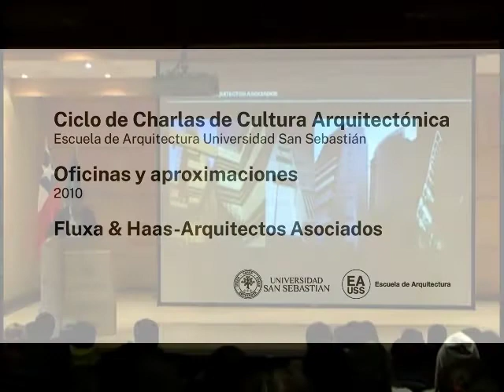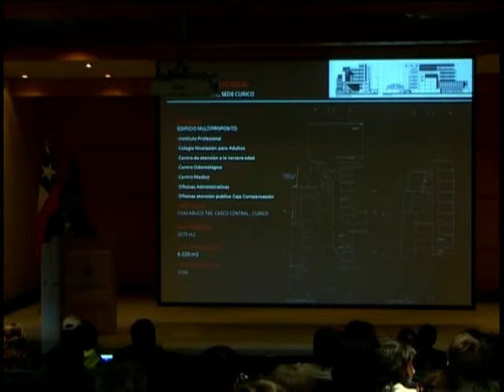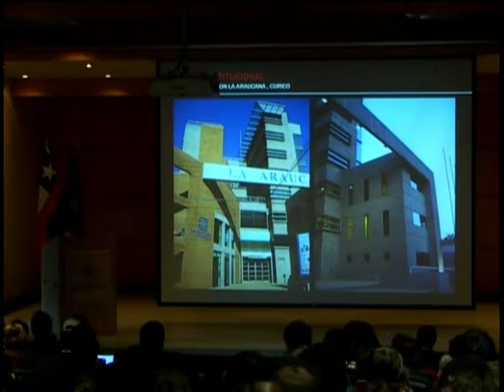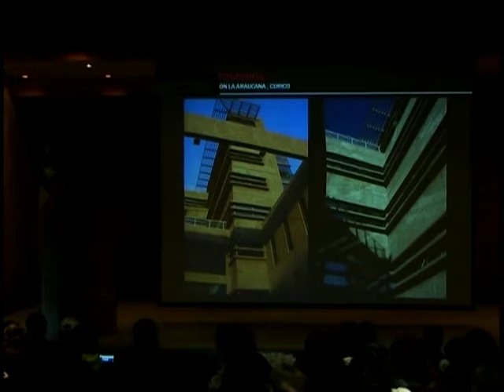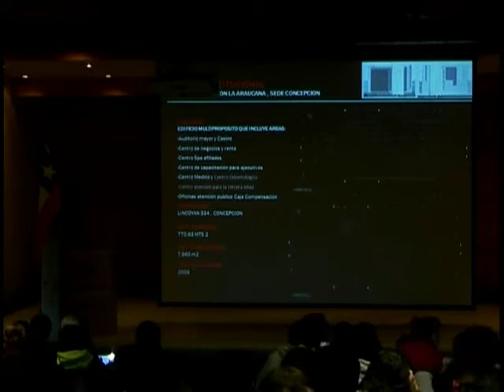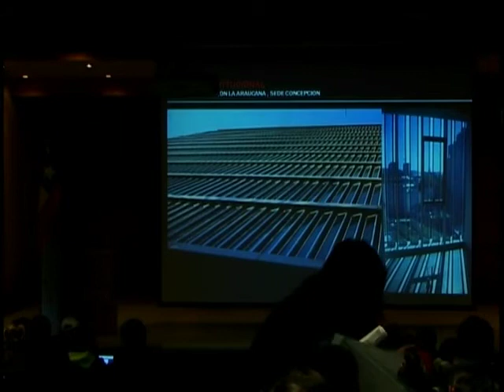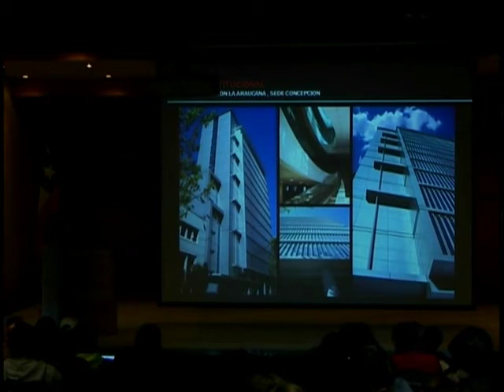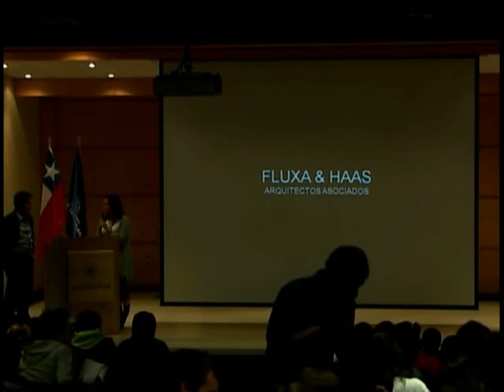EA USS CCCA Fluxa & Haas Arquitectos Asociados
AFH Arquitectos Asociados, fué fundada en el año 2004, en la fusión de dos de las oficinas más activas de Arquitectos de Concepción. Presidida por Lorenzo Fluxa Harms y Jan Haas Stempel.